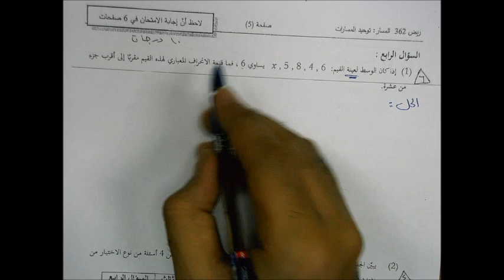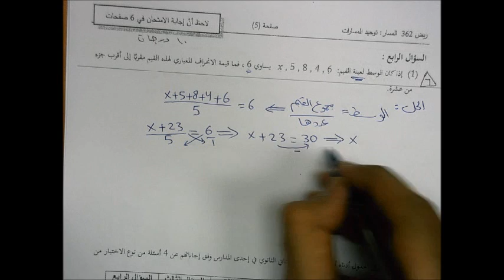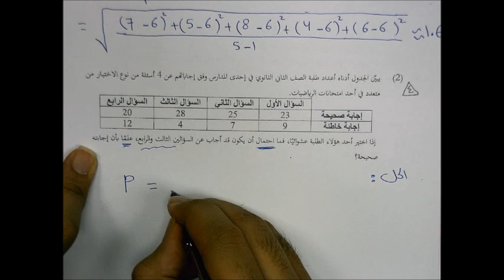حل امتحان الدور الثاني 2014-2015 في ريض 362 / السؤال الرابع